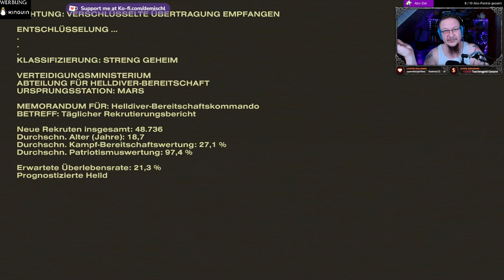Ich spiele zum ersten mal Helldivers 2 und es ist gut! 😮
Ich wage meine ersten Schritte in Helldivers um die Demokratie zu verbreiten und was soll ich sagen. Es macht echt Spaß!

►MUSIK◄

Song: Speed
Gitarre:  @deMischl

►DIESER KANAL◄

►MEINE SOFTWARE ◄

✅ SCHNITTPROGRAMM: Blackmagic Design Davinci Resolve Studio 18
✅ Grafikprogramm: Corel Paintshop Pro 2022
✅ Aufnahmeprogramm: OBS Studio (Kostenlos)

►MEINE HARDWARE ◄

✅ Mainboard: Gigabyte B760 GAMING X DDR4
✅ CPU: Intel Core i5 13500
✅ RAM: 2x DDR4 Kingston 3600MHz 16gb
✅ Festplatte: WD_BLACK SN770 NVMe SSD 2 TB
✅ Grafik: NVIDIA RTX 4070 12GB
✅ Monitor: 3x Fujitsu SL3230T 23"
✅ Kamera: Logitech C920s
✅ Licht: 2x Obeamiu 5600K 70 LED
✅ Headset: Logitech G430 7.1
✅ Mouse: Zelotes Gaming Mouse Pro Gamer
✅ Mikrofon & Ringlicht: Pearl.de
✅ PlayStation Original
✅ PlayStation 4 Pro
✅ PlayStation VR
✅ Xbox Original
✅ Super Nintendo
✅ LG 55UH8509

►SOCIAL MEDIA◄